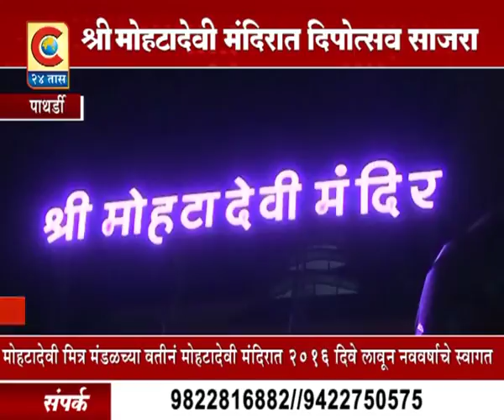पाथर्डी _ मोहटादेवी गडावर दीपोत्सव